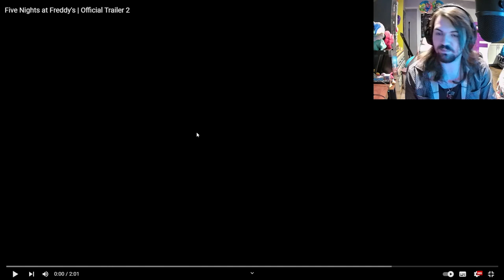THEY LOOK SO GOOD!!!! - FNaF Movie Trailer 2 Reaction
BRUH THIS LOOKS SO PEAK!